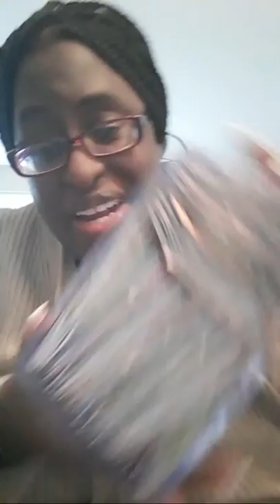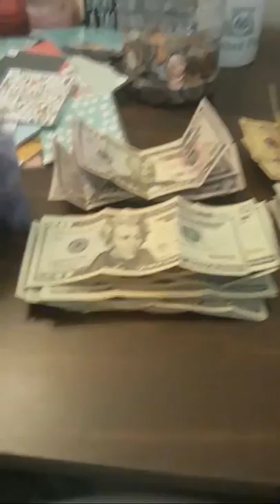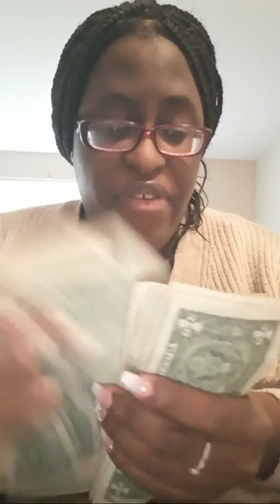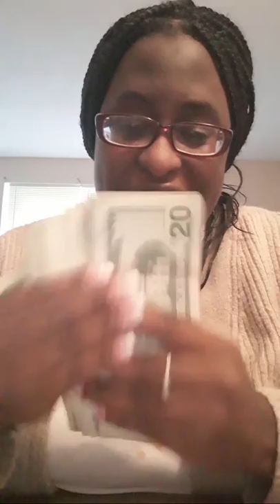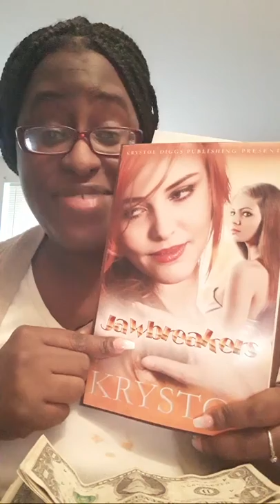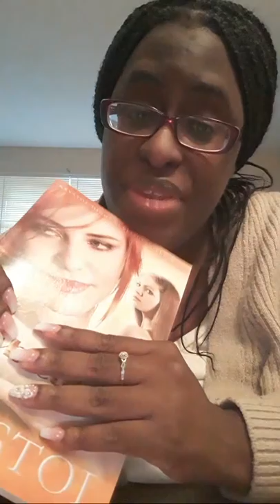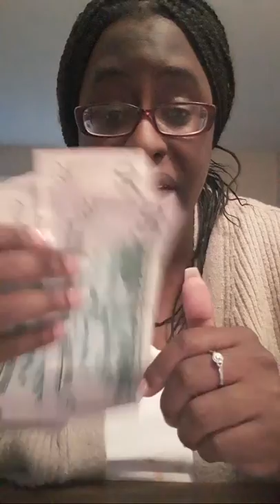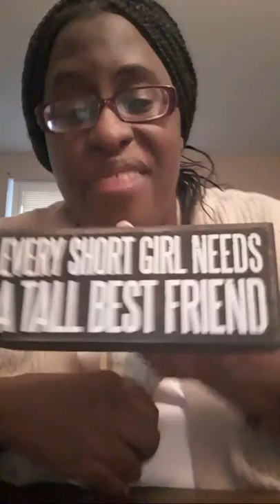Count My 100 Envelopes With Me!